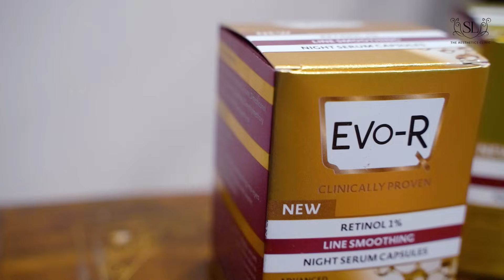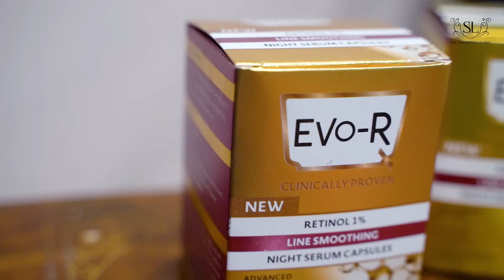Wake Up to Magic! ✨ Dr. Shaista's Secret for Radiant Skin skincaremagic 🌞💫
Experience the transformation with Dr. Shaista Lodhi's Retinol 3%! 🌟 In this video, learn how Retinol EVO-R biodegradable capsules target fine lines, wrinkles, and more with absolutely zero irritation. Just 1-2 days to see results and no downtime! Don't hesitate, to discover a safe and effective way to rejuvenate your skin.